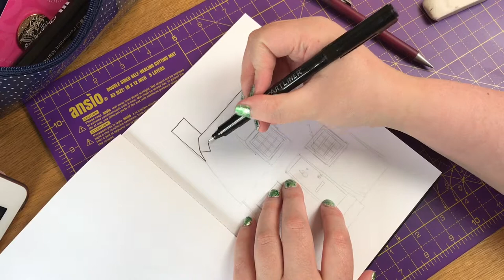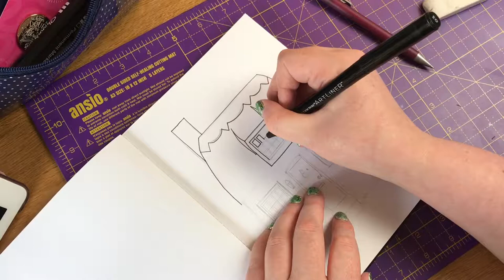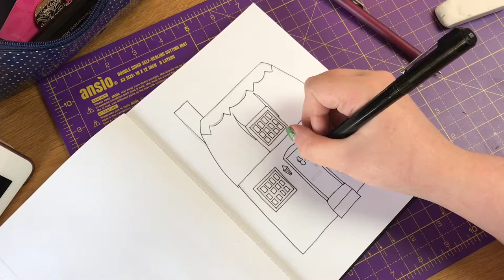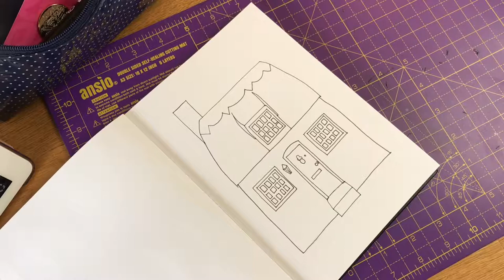Cute Cottage Watercolour Portrait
I decided to paint a cute cottage using watercolour and ink, really happy with how this turned out! So cute! I will be taking on  commissions soon so please keep an eye on my Etsy shop.